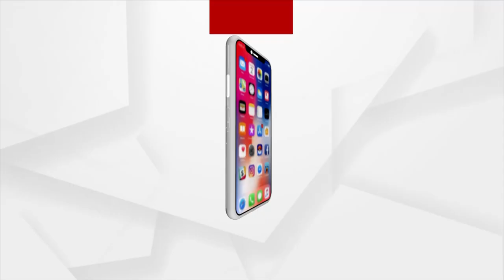ପିପିଲି ବ୍ଲକ ଚନ୍ଦ୍ରାଦେଇପୁର ପଞ୍ଚାୟତରେ ପ୍ରତି ମାସରେ ମନ୍ କି ବାତ୍ କାର୍ଯ୍ୟକ୍ରମ ଆୟୋଜନ ହୁଏ ।